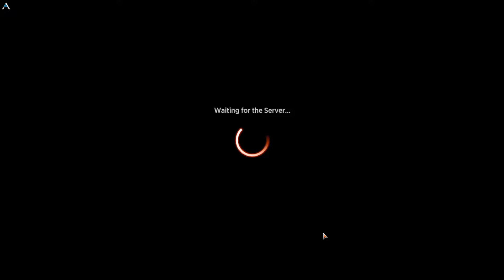BEAUTY AND THE BEAST | MTG Arena - Abzan Legends Combo March of the Machine Standard Decl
Magic Arena Abzan Legends Combo March of the Machine Standard Deck Jay Villain MTG

My AetherHub!

Villain's Lair Discord!